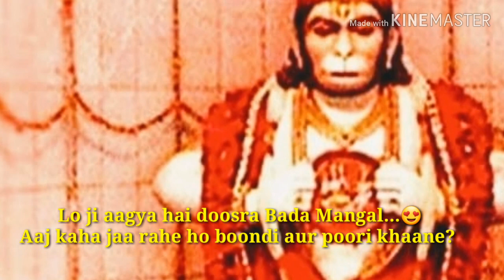Bada Mangal Lucknow ll lucknowi madhutrendyfashion& lifestyle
Published on  12 June

 बड़ा मंगल Lucknow

 इस साल लखनऊ में चार बड़े मंगल का आयोजन हो रहा है ..देखते हैं हिंदू - मुस्लिम एकता की एक झलक